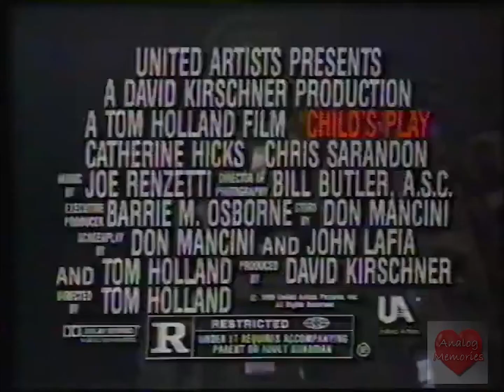Child's Play TV Spot #6 (1988) (on-screen text)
TV spot #6 for the horror film Child's Play from 1988. On-screen text.